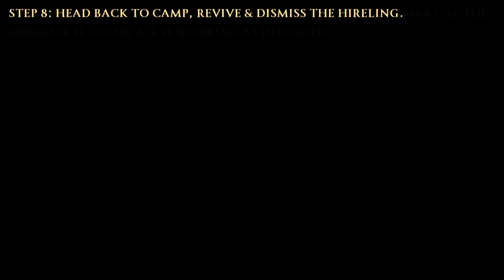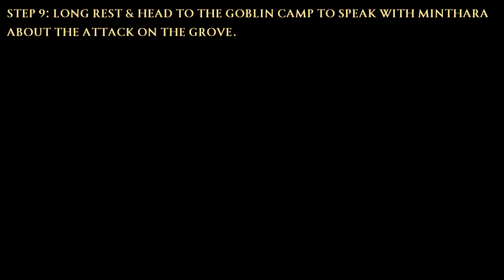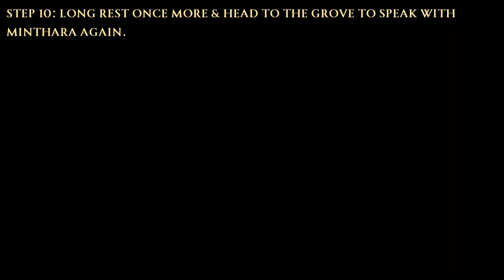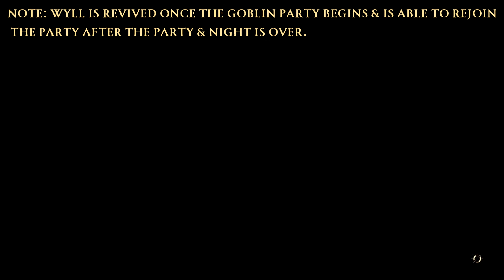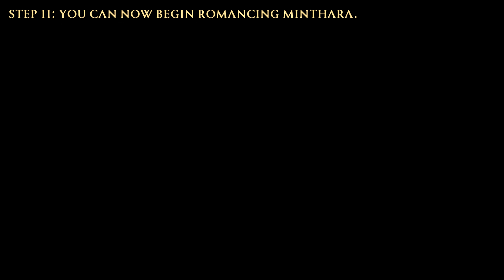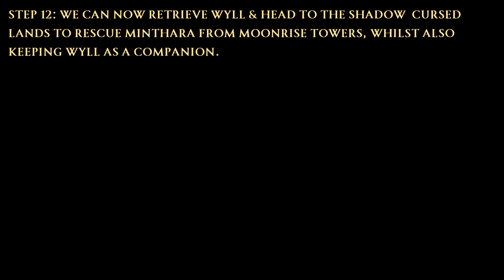Baldur's Gate 3: Romance Minthara & Keep Wyll As Companion [Patch 6]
During my Dark Urge playthrough in Baldur's Gate 3, I wanted to keep Wyll as a companion after killing Karlach but also wanted to romance Minthara.

I didn't find any working solution for me so I exprimented & have uploaded a working method, or at least it worked for me multiple times.

I first tried this method just as Wyll & he was hard-stuck in combat even when dead and moved far away from the Grove. I then tried it with Wyll & another companion & found that other companion would end up stuck flagged in-combat but Wyll didn't, but I couldn't get rid of the companion to long rest. This led me to using the hireling which even in combat can be dismissed/made to leave the players party. There might be an easier way for this but for now as of Patch 6 this is working on both PS5 & PC. I have not tried Xbox Series X|S but I am sure it works there too.

Chapters:

00:00 - Step 1: Have Tav, Wyll & a high Strength character in your party with a free spot.
00:11 - Step 2: Recruit any hireling from Withers.
00:58 - Step 3: Group Wyll & the Hireling together. Have them steal the Idol of Silvanus.
02:54 - Step 4: Let the druids kill Wyll & the Hireling.
04:03 - Step 5: Use a high strength character to retrieve Wyll's body.
05:29 - Step 6: Leave the grove to a safe spot.
06:21 - Step 7: Drop Wyll's body off at the safe spot.
06:43 - Step 8: Return to camp to revive & dismiss the Hireling.
08:03 - Step 9: Long rest & head to the Goblin Camp to speak with Minthara about attacking the grove.
13:02 - Step 10: Long rest again & head to the Grove to speak with Minthara once more.
17:46 - Step 11: You can now begin romancing Minthara.
25:18 - Step 12: Retrieve Wyll.